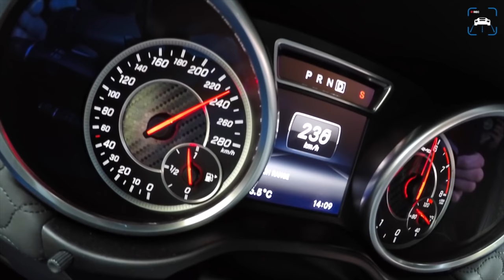ГЕЛИК ЗА 40 МЛН. РУБЛЕЙ ИЛИ G63 1000HP GAD MOTORS! ОН ВАМ НЕ АМГ!